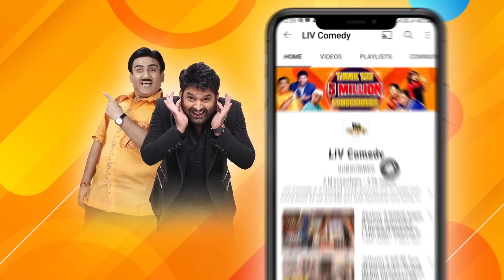The Kapil Sharma Show | Sara Kaunsa Multicoloured Gift Layi Hai Kapil Ke Liye? | Best Moments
Enjoy watching your favourite stars performing and entertaining everyone on The Kapil Sharma Show.

Star Cast - Kapil Sharma, Krushna Abhishek, Kiku Sharda, Archana Puran Singh, Chandan Prabhakar
Guests - Kartik Aaryan, Sara Ali Khan
Song - Haan Main Galat, Tumne Di Awaz

About The Kapil Sharma Show :
Kapil Sharma is back with a new 'Salah Center' (Consultancy Business) in a Mohollah with crazy characters. The wealthy milkman Bachcha Yadav (Kiku Sharda) with his wife Titli Yadav (Bharti Singh) and sister-in-law Bhoori (Sumona Singh) is the one who has rented out houses within the Mohollah and is Kapil Sharma's business partner. The neighbors in the Mohollah are also full of quirks and don't shy away from the antics. The Kapil Sharma Show promises fun-filled, entertaining weekends with celebrities gracing every episode.